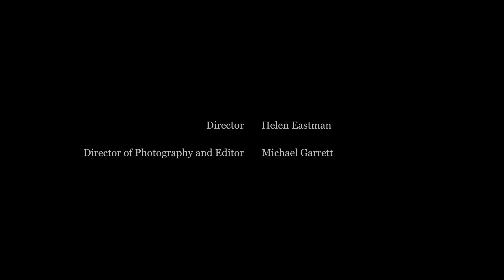War, a poem by Hannah More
Performed by Mairin O'Hagan for Live Canon, this poem was written by Hannah More (1745 – 1833). One of the many forgotten/overlooked female poets from the nineteenth century that we have been exploring/celebrating.